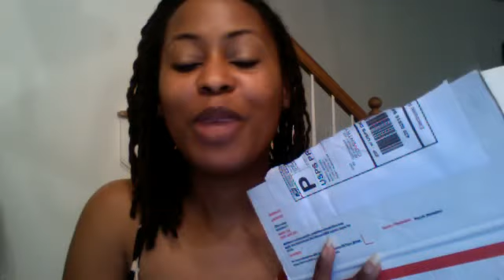Loc Appreciation Day UPDATE: Meetups and Giveaways (FOLLOW THE BLOG)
follow me @qochemist (twitter) I do update info on LAD there as well :)